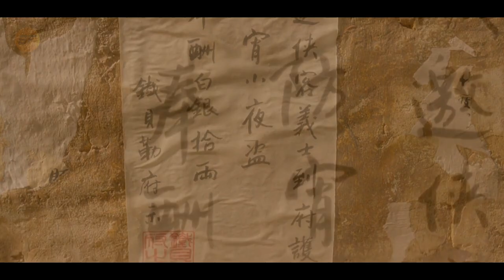DIKIRA LEMAH DAN DIREMEHKAN!! Ternyata Baru Turun Gunung Sang Dewa Kungfu - Baca Film Crouching Tige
Crouching Tiger: Hidden Dragon Sword Of Destiny: Film yang bercerita tentang para pendekar yang memperebutkan pedang legendaris pemotong baju baja besi.